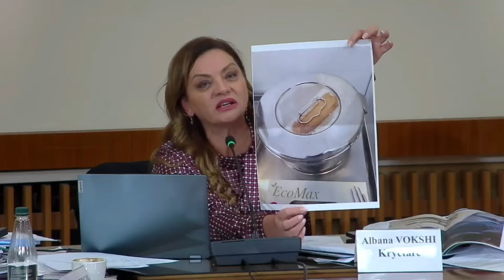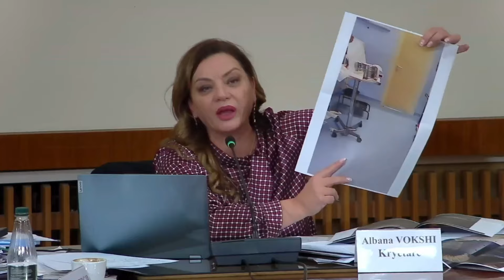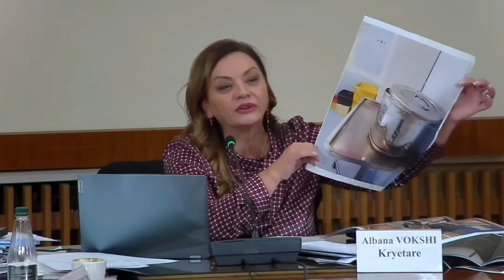Top Channel/ “Ju po e bllokoni”, debat i ashpër në Komisionin e Sterilizimit: Ju kanë dalë...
Në vend të dëshmisë së ish-ministrit të Shëndetësisë, Ilir Beqaj, mbledhja e sotme e Komisionit Hetimor për Sterilizimin dhe Check Up-in në Shëndetësi, u karakterizua nga debate dhe tensione të vazhdueshme.

Kryetarja e Komisionit, Albana Vokshi u përplas me nënkryetarin, Plarent Ndreca.